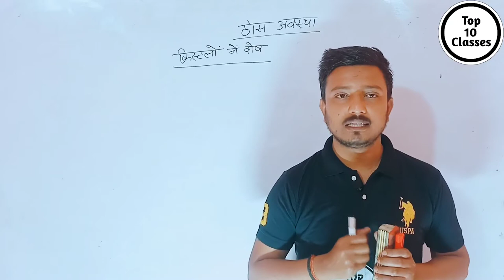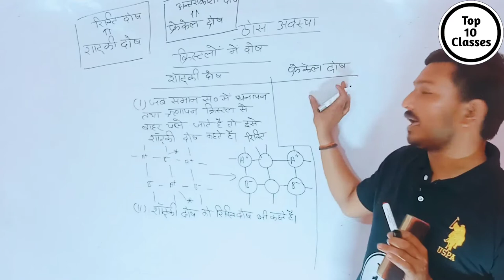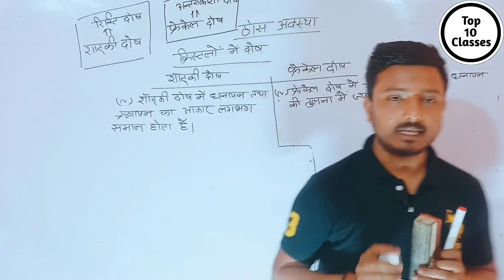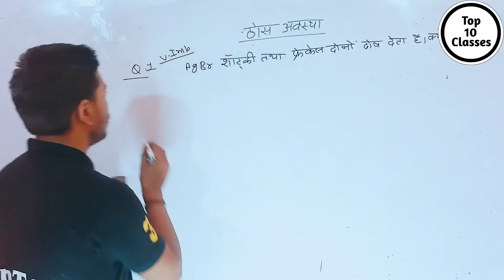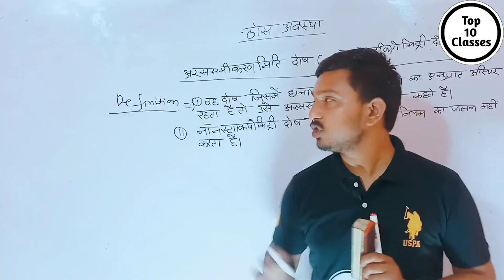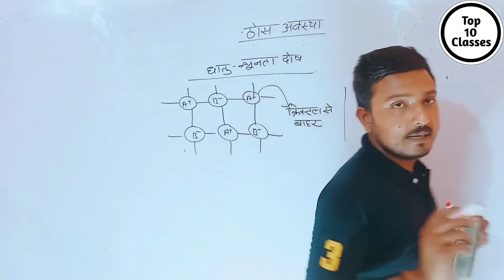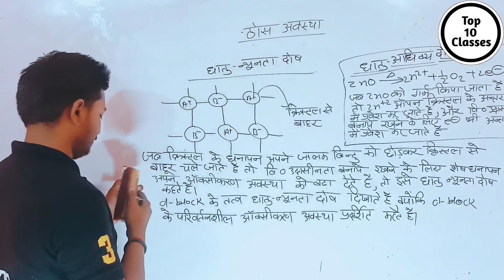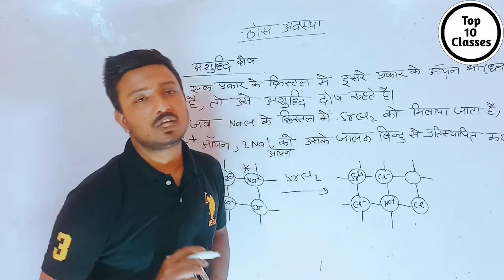Defects in Solid - Solid State | Class 12 Chemistry